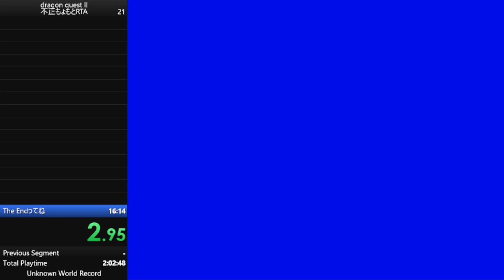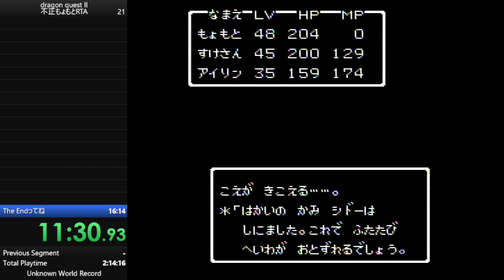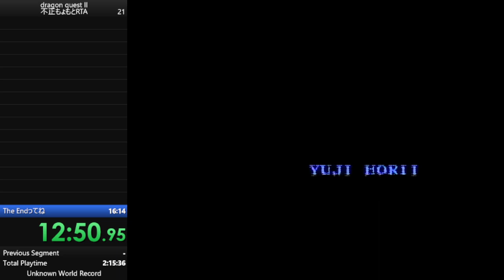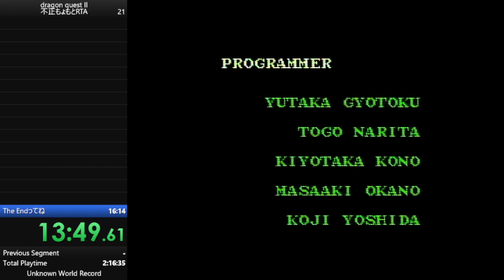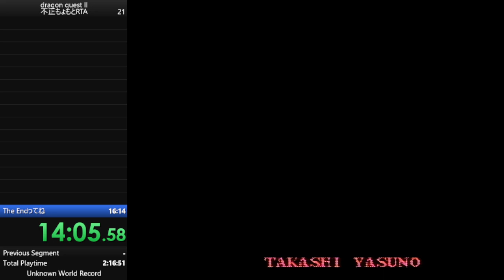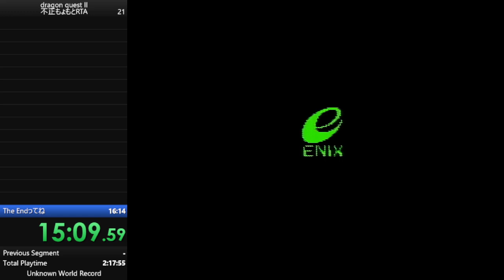Dragon Quest II 不正もょもとRTA - 15:13.30